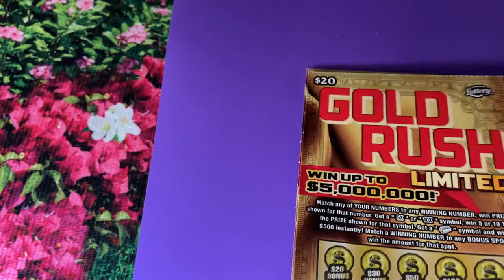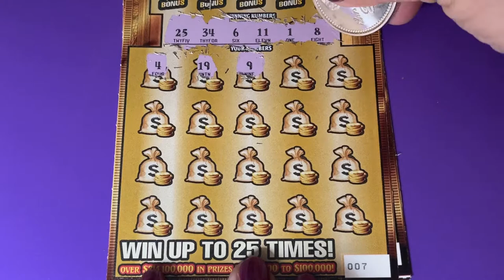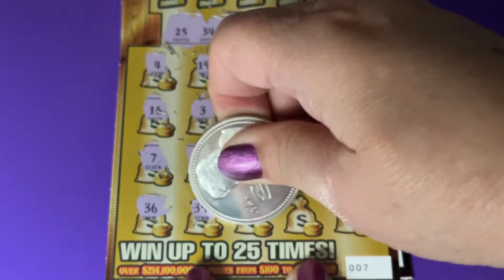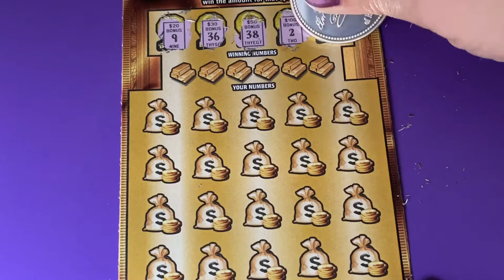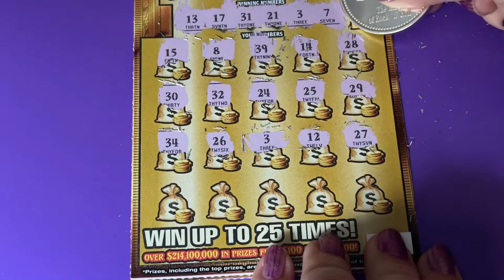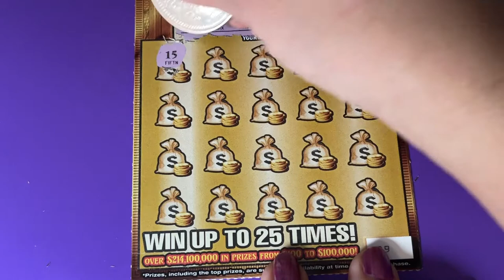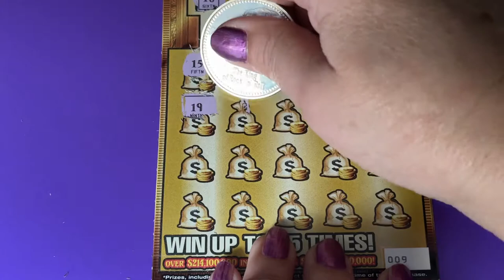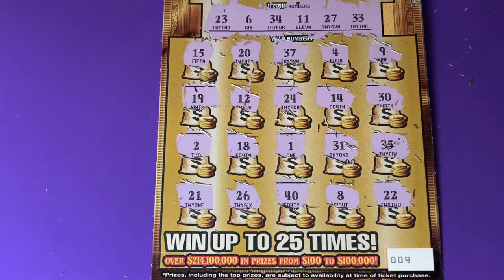Gold Rush Tickets part 2 of 2